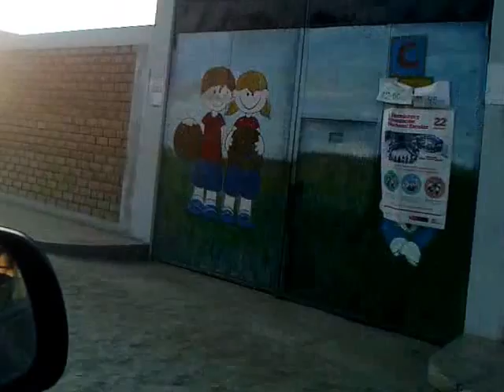La Hacienda Restaurant camino a ...11may2015noki 042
Visita Nelly Ica - Peru